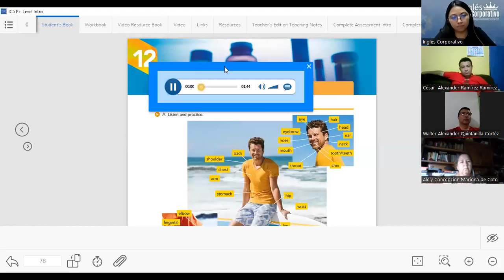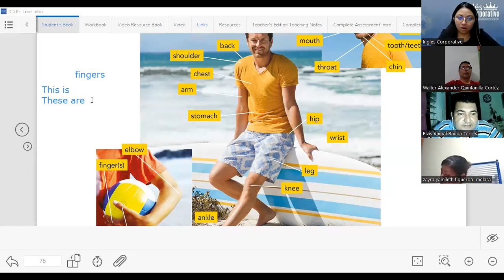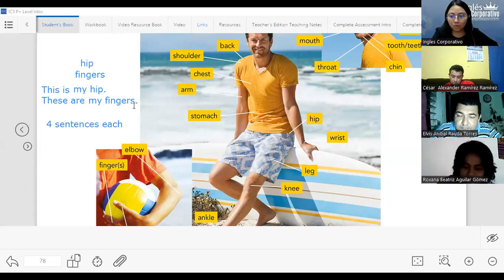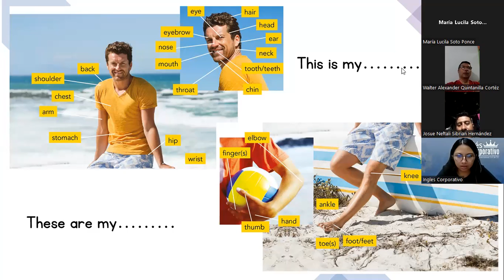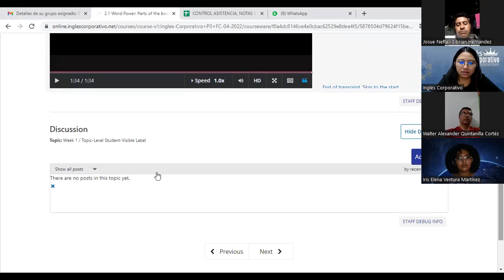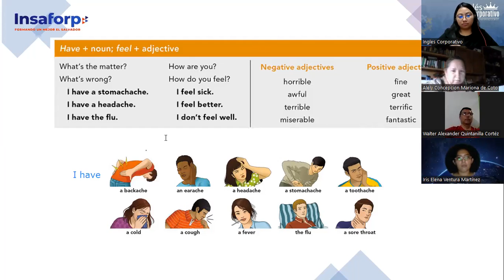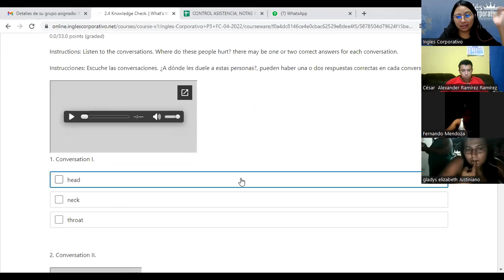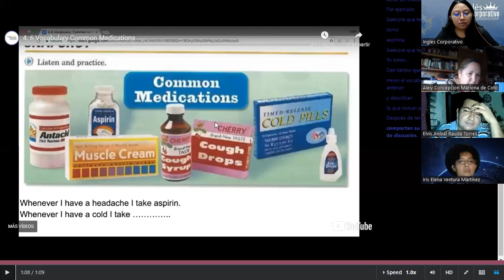Ingles Corporativo- Class 4- Health Problems